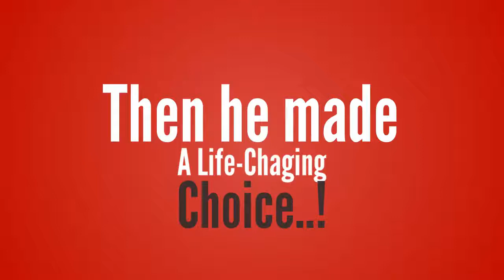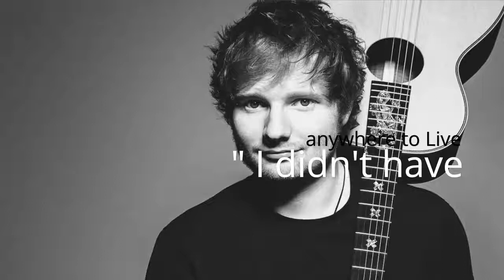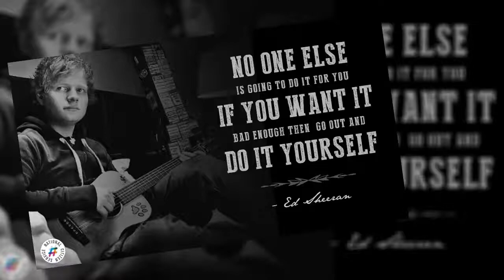Ed Sheeran: The Struggling life of Ed Sheeran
Ed Sheeran was born in Halifax, West Yorkshire, and moved with his family to Framlingham in Suffolk when he was a child.[18] He has an older brother named Matthew, who works as a composer. Their parents, John and Imogen, are London-born. His paternal grandparents were Irish, and Ed Sheeran has stated his father hailed from a "very large" Catholic family.

John is an art curator and lecturer, and Imogen is a culture publicist turned jewellery designer. His parents ran Ed Sheeran Lock, an independent art consultancy, from 1990 to 2010.Their work usually took them to London, and they spent their weekends travelling with their children, while playing music. Ed Sheeran's early childhood memories include listening to the records of Bob Dylan and Eric Clapton. According to Ed Sheeran, the album that first introduced him to music was Van Morrison's Irish Heartbeat.[21] During his childhood, John took him to a number of live concerts that would later inspire his musical creations. These included seeing Eric Clapton at the Royal Albert Hall, Paul McCartney in Birmingham, and Bob Dylan.

Ed Sheeran sang in a local church choir from the age of four, learned to play the guitar at a very young age during his time at Rishworth School, and began writing songs while at Thomas Mills High School in Framlingham. When he was eleven, he went with his father to a Damien Rice show in Ireland. In addition to Rice, he has also cited The Beatles, Dylan, Nizlopi and Eminem as his biggest musical influences. He is a patron of the Youth Music Theatre UK[32] and of Access to Music, where he studied Artist Development course. He was accepted at the National Youth Theatre in London as a teenager.

Evolution is a YouTube Channel. At Evolution we share with you the stories of people who made it to the top because the biggest changes in the world were not made by those who only fought with swords but those who inspired others.